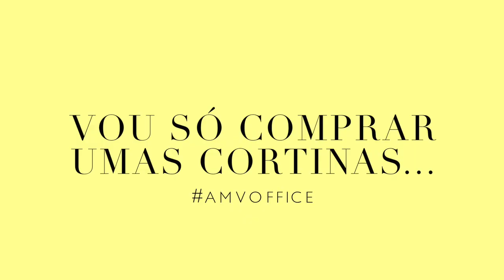AMV OFFICE MAKEOVER #3| SOFÁ E MOVEIS TÂNIA FICA QUASE SEM DEDO | A Maria Vaidosa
► Este vídeo NÃO tem conteúdo pago.
► MATERIAL USADO:
• Canon 7D Mark II
• Canon G7x